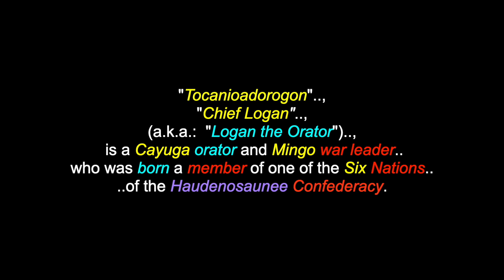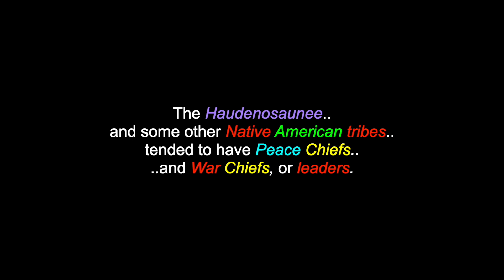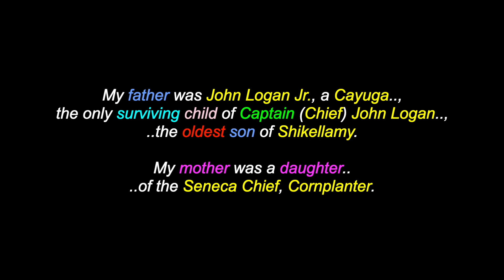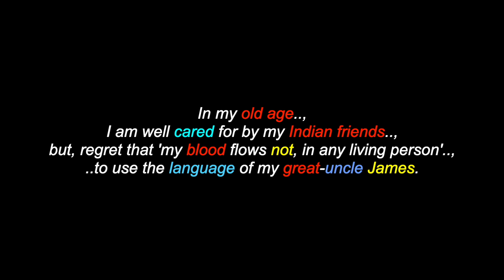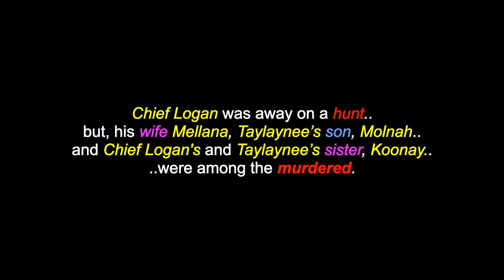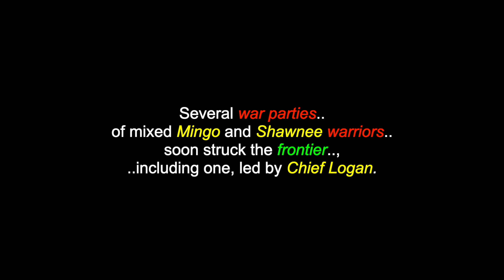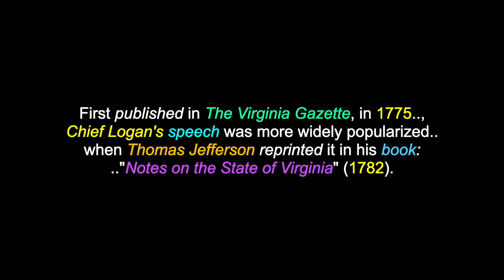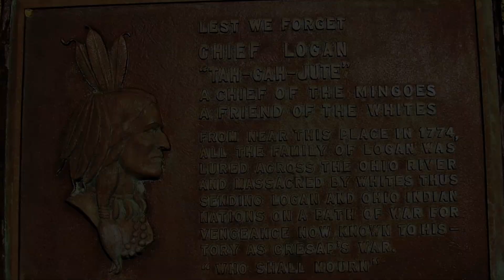Tocanioadorogon: Chief Logan - Mingo-Cayuga War Leader & Orator (a.k.a.: Tah-gah-jute)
This is a video for: "Tocanioadorogon", "Chief Logan", a Mingo-Cayuga War Leader & Orator  (a.k.a.: Tah-gah-jute). There are also videos in this channel for over 1700 North, South & Central American Tribes & First Nations, Residential Schools, Chiefs, Elders, Historical Events, Indigenous Concerns, Quotes, Environmental Youth Activists.. and much more.

"Chief Logan", (a.k.a.:  "Logan the Orator"), is a Cayuga orator and Mingo war leader who was born a member of one of the Six Nations of the Haudenosaunee Confederacy. Chief Logan was born into this world at some point in 1723 and crossed-over one final time to the Spirit world, in 1780. Chief Logan is a son of Chief Shikellamy, an important diplomat for the Haudenosaunee Confederacy. Chief Logan is usually identified as a Mingo political Chief, but, Kayashuta and White Mingo were the Mingo political Chiefs and Logan was a War Chief. Like his father, Chief Shikellamy, Chief Logan generally maintained friendly relationships with white settlers who were moving from eastern Pennsylvania and Virginia, into the Ohio Country, the region that is now Ohio, West Virginia, Kentucky and western Pennsylvania. His friendly relations with white settlers changed, after the "Yellow Creek Massacre" of April 30th 1774.  A group of Virginia Long knives led by Jacob and Daniel Greathouse masacred a number of Mingo people, among them, Chef Logan's brother,Taylaynee who was commonly known as John Petty and at least, two other close female relatives and one of them was Chef Logan's wife, who was pregnant and also caring for a infant daughter. According to oral tradition, Chief Logan refused to attend any future negotiations and instead, he made a speech, now known as: "Logan's Lament", that became legendary. There are also separate videos in this channel for "The Mingo Tribe" and for "Chief Logan's Lament".

Many Thanks & Much Respect To: Chief Logan (..in Spirit)..; (..and to all of his relations)..; The Mingo, Seneca, Lenape & Cayuga Peoples..; NativeHeriatgeProject.com..; En.Wikipedia.Org..; ALLEGANY SINGERS..; GEORGE S. CLINTON..; THE RELAXED GUY..; DAVID ARNOLD..; BRIAN KEANE.. and to all the other brothers and sisters who have contributed to this video with photos and/or, in any other way.